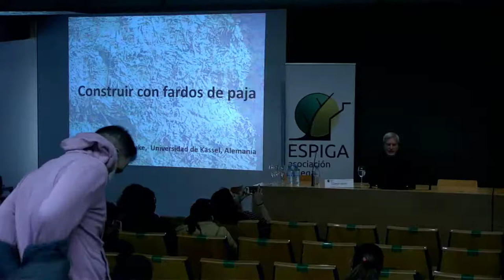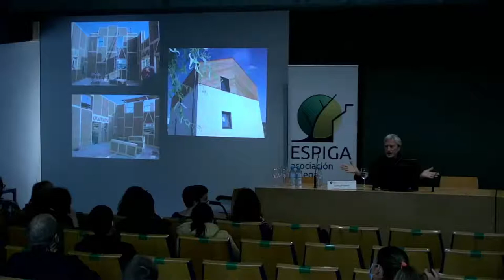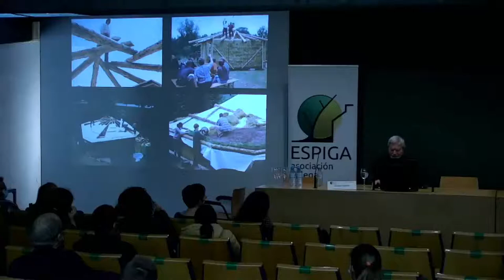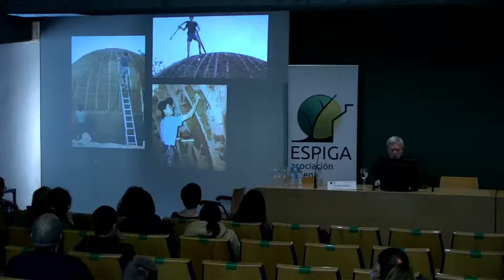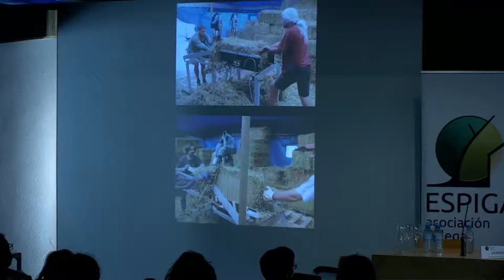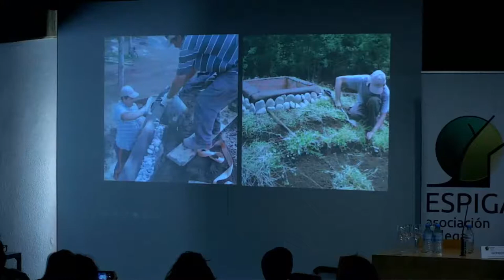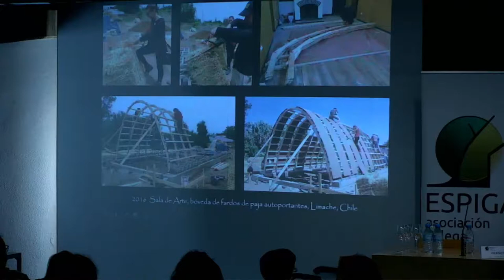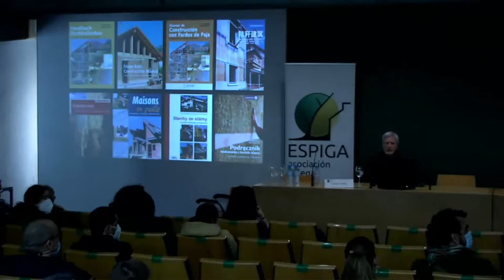Gernot Minke - Construción con palla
III Xornadas ESPIGA ESF
Segundo día de conferencias con Gernot Minke: "Construción con palla". Salón de actos da ETSAC.